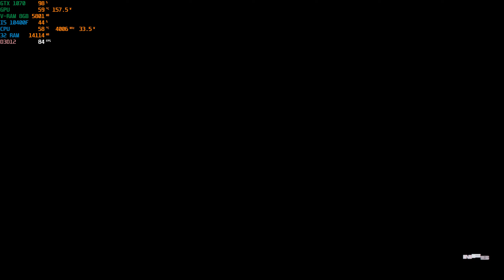Need for Speed: Unbound ➤ Koenigsegg Regera [GTX1070 2K60FPS]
Need for Speed Unbound проходження українською Multiplayer Gameplay [GTX1070 2K60FPS]

Фінансово підтримати канал - monobank
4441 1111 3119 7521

Рівень 1: 35 грн/місяць
Рівень 2: 150 грн/місяць
Рівень 1: 750 грн/місяць

Стрім на замовлення:
2 години - 100 грн
6 годин  - 300 грн
12 годин - 500 грн
24 години - 1000 грн

Ти можеш знайти мене в:
Steam: Games world
EA: trucker8990
Battle/Net: GamesWorld

Мій ПК:
Motherboard: ASUS PRIME B510M-A PCIe 4.0
CPU: Intel Core I5-10400F 2.9 GHz Turbo 4.0 GHz 6 Ядер 12 Потоков
GPU: GTX 1070 8GB MSI GAMING X
RAM: DDR4 32 GB HyperX Fury Beast 3200 MHz (2666MHz)
M2 SSD : Samsung 970 Evo Plus 1TB M.2 PCIe 3.0 x4 V-NAND MLC
HDD: Western digital 1 Tb (7200 rpm I 64 Mb)
Корпус: Gamemax StarLight W-Red
Кулер: DeepCool GAMMAXX 200T
OC: Windows 11 Pro
Монитор: HP ZR2240w IPS HDMI (1920x1080 60Hz 8ms)
Мишка: Logitech G102 Prodigy Gaming Mouse
Запис відео: Nvidia shadow play 1440p 60fps 130 000